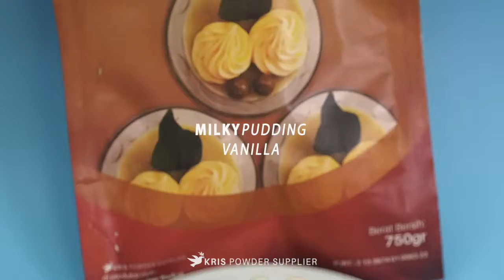Rahasia membuat makanan enak dan sehat :MILKY PUDDING VANILLA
MILKY PUDDING

MILPUD (Milky Pudding) memiliki rasa yang sangat lembut dan penghilang lapar serta aroma yang sangat nikmat. Sekali coba selamanya takkan lupa dan akan menjadi makanan favorit kamu. MILPUD terbuat dari flavor alami yang sangat kaya akan rasa. Tersedia 36 pilihan rasa yang sangat memanjakan lidah kamu.

INPUD sangat mudah pembuatan cukup masak 600 ml air minum hingga mendidih, masukkan 60 gr krim kental manis, 40 gr pudding ,110 gr milpud, aduk hingga merata, tuangkan ke wadah lalu diamkan hingga mengeras makanan enak sudah bisa di makan kapan saja dan dimana saja.

Berat Bersih: 750 gr
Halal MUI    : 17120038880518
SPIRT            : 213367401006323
Expired         : 6 bulan dari pemesanan

Tersedia rasa :
Greentea
Taro
Redvelvet
Bluevelvet
Thaitea
Cottoncandy
Chococreamy
Chococaramel
Vanilla
Milktea
Bubblegum
Oreo
Mentos
Cappuccino
Mochaccino
Tiramisu
Mocha
Whitecoffee
Duriancoffee
Peppermint
Chocomint
Strawberry
Banana
Avocado
Lychee
Honeydew
Durian
Mango
Passionfruit
Blueberry
Kiwi
Guava
Grape
Cranberry
Raspberry
Charcoal

Saran Penyajian :
1. Masak 600 ml air minum hingga mendidih
2. Masukkan 40 gr pudding, aduk hingga tercampur
3. Tambahkan 60 gr krim kental manis, 110 gr milpud, aduk hingga merata
4. Tuangkan ke wadah atau loyang, biarkan hingga mengeras
5. MILPUD siap untuk dinikmati